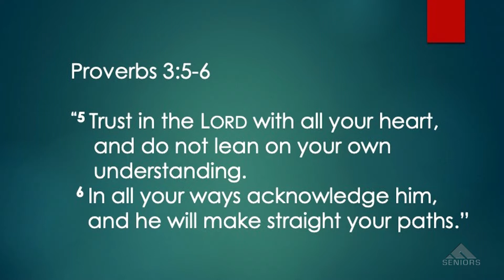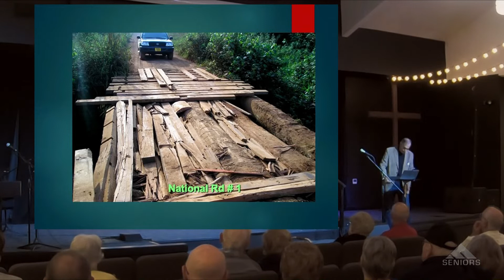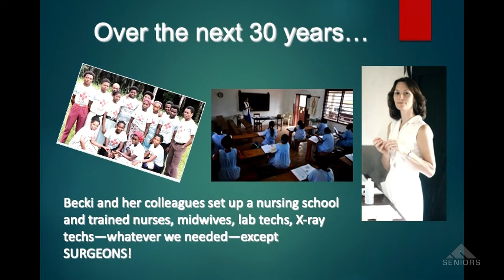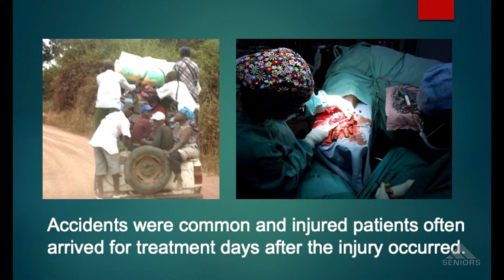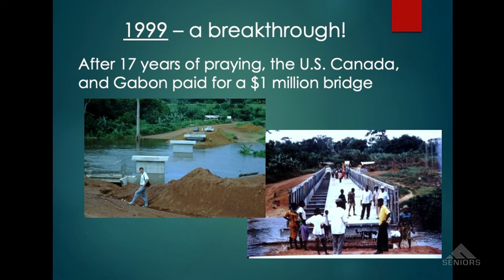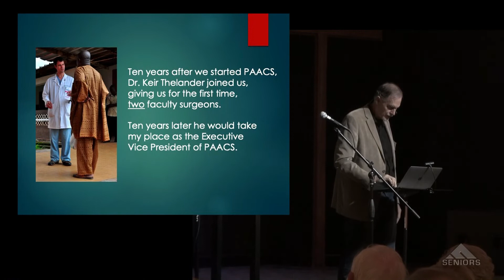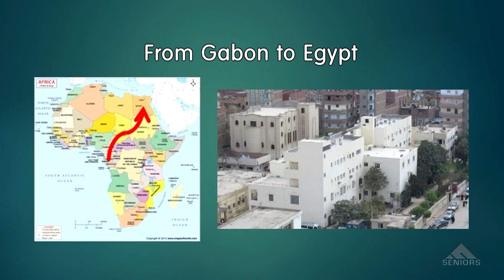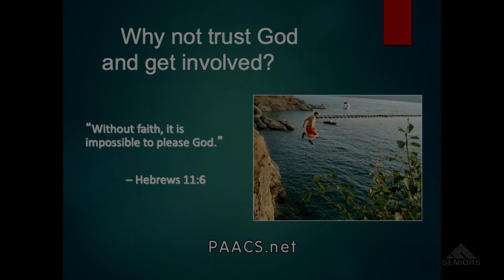Dr. David Thompson -- Training God’s Surgeons in Africa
Even if you were fortunate enough to attend this talk on October 20th, this video of Dr. David Thompson is a must-see! Bob Norberg did a masterful job of inserting the graphics! Dr. Thompson and his wife Becky were medical missionaries to Gabon, Central Africa. Their mission was first and foremost to teach Christ through their medical practice; they established Bongolo Hospital and founded an organization to train Christian African physicians and subsequently established a sister organization in Egypt. Gene and Dian Tabb read his books and were so impressed and excited that they went to Redding to meet him, and then suggested we invite him to speak to Foothills Seniors.  A few years ago Dr. Thompson spoke at our Sunday morning services at Foothills Church, and Comer Johnson still remembers and continues to be inspired by what was shared that day.  Dr. Thompson is an outstanding communicator with a powerful story to tell.  Watch this excellent video by Bob Norberg to hear Dr. Thompson's message, “Training God’s Surgeons in Africa.”